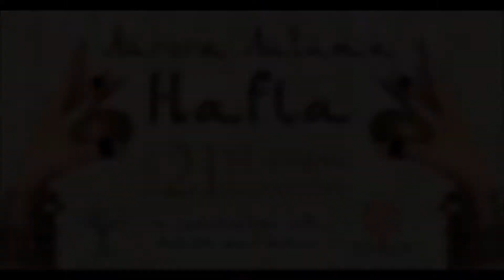Aurora's Autumn Hafla 2019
'Hafla' is an Arabic word and has multiple meanings: party, celebration, and/or concert.
At a hafla you will often find performances, open dancing, live music socializing, food and drinks.
a Hafla is a time for all styles and levels of dancers to interact and learn from one another.

Song: Giorgios Alkaios - Opa Instrumental